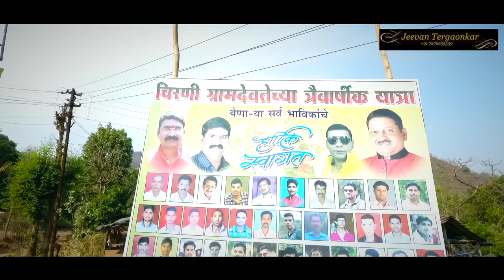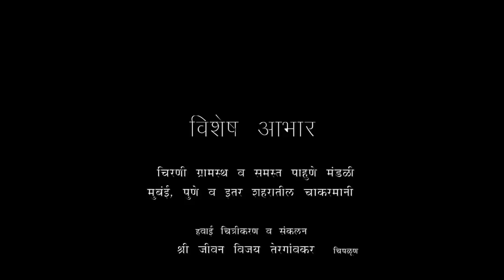Jatra 2018 | चिरणी लाट | Chiplun | Official Video